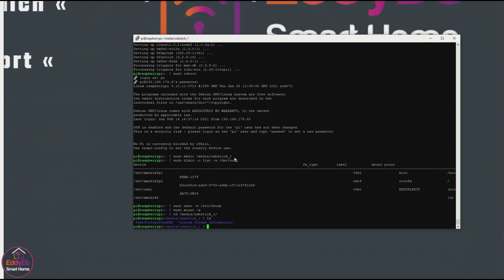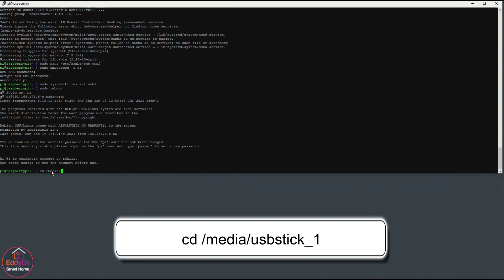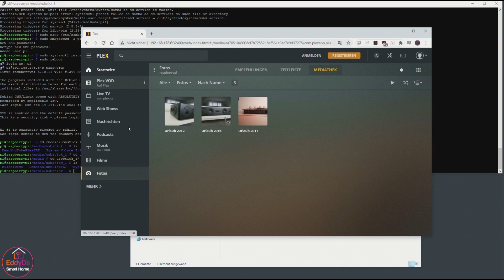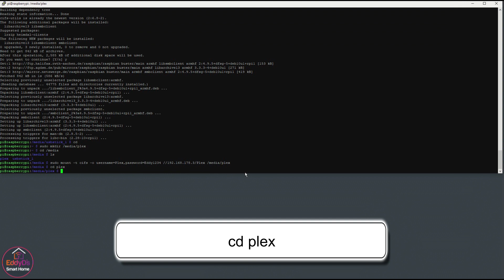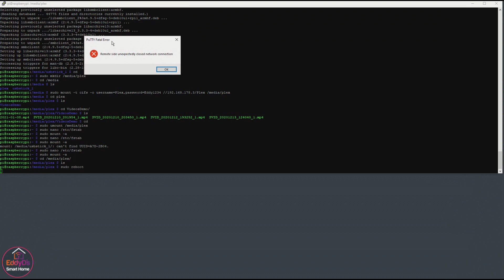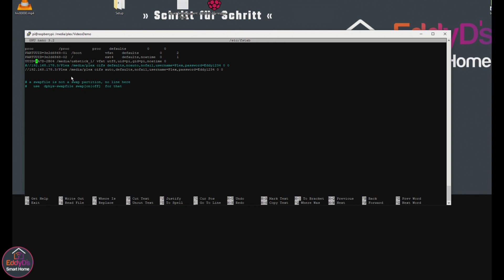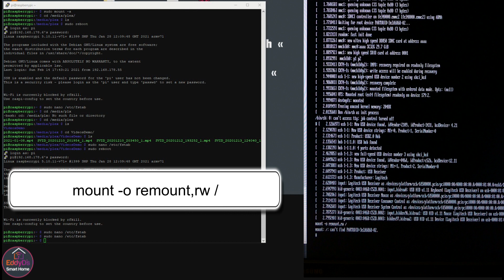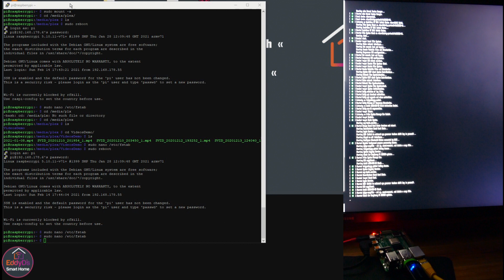Plex Media Server [NAS Samba SMB Emergency Mode]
I⬇ ⬇ Kanal Unterstützung & weitere Video  ⬇ ⬇
weitere Infos  rund ums Thema SmartHome:

⏱‍️ Kapitel:
0:00 Einleitung
2:13 Rückblick
3:40 USB-Stick/Festplatte Netzwerkfreigabe SMB
8:32 CIFS/SMB Freigabe in Plex/Raspi einbinden/mounten
12:50 Auto mount fstab
17:43 Emergency Mode fstab
19:20 los gehts
24:58 Danke
Support nur Über WhatsApp
Kein Support über Instagram oder FB-Messenger